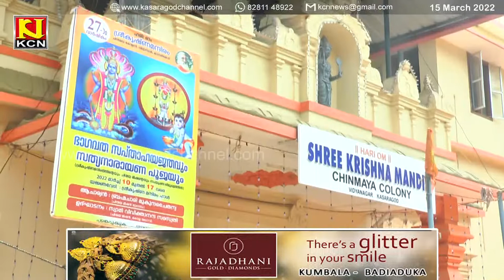രുക്മിണീ സ്വയംവര ഘോഷയാത്ര ശ്രദ്ധേയമായി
കാസറഗോഡ് ചിന്മയ മിഷനും വിദ്യാനഗര്‍ ചിന്മയ കോളനി ശ്രീകൃഷ്ണമന്ദിര കമ്മിറ്റിയും സംയുക്തമായി സംഘടിപ്പിക്കുന്ന ശ്രീമദ് ഭാഗവത സപ്താഹത്തോടനുബന്ധിച്ച് നടത്തിയ രുക്മിണീ സ്വയംവര ഘോഷയാത്ര ശ്രദ്ധേയമായി.